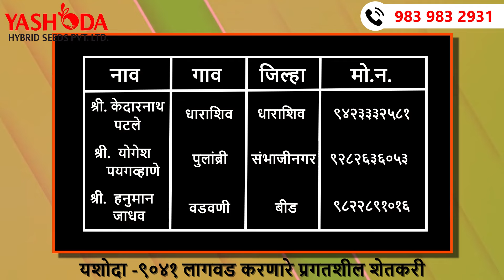लय भारी उत्पन्न देणारी रिसर्च सोयाबीन यशोदा - 9041 | चार दाणी शेंगा | Yashoda Seeds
यशोदा सीड्स (Yashoda Seeds), 1995 मध्ये स्थापित झालेली  एक अग्रणी बियाणे निर्मिती कंपनी आहे. आम्ही विविध क्षेत्रांमध्ये बियाण्यांची विविध प्रजाती आणि उत्कृष्टता पुरवतो.
कापूस पिकामध्ये अग्रणी ब्रँड वाघोबा प्लस, अलॉट, चमको, लॉटरी या प्रमुख ब्रँड्सशी सुरुवात केली गेली आहे.
भात पिकामध्ये सुपर श्रीराम , जयश्रीराम, सुपरश्रीराम, मोहरा, ओम -3, YSR इत्यादी अश्या काही प्रमुख ब्रँड्स आम्ही उत्पादन करतो.
तूर पिकामध्ये सुद्धा मोठ्या  प्रमाणात शेतकऱ्यांना पसंतीस आलेले वाण म्हणजे  यशोदा-45, वर्जिन, इत्यादी आहेत, ज्यामुळे शेतकऱ्यांचे उत्पन्न वाढले .
रिसर्च सोयाबीन :- Brambos – 1009, Yashoda-9041, Phule Naval-7728 & Phule Anand-7753
संशोधित सोयाबीन: KDS-726 (फुले संगम ), KDS-753 (फुले किमया), KDS-992(फुले दुर्वा ), MAUS-71, MAUS-612 , JS-335, JS-9305
हायब्रीड भात: Yashoda-1786, 1664, China Rice, Gomati, Coral, M-909
हायब्रीड मका, : Cross-9, Uncle, PM-303
हायब्रीड बाजरी,: 30 Y 99, 30 Y 95
संशोधित ज्वार,: Moti, YRSH-124
संशोधित उडीद: Yashoda – 58
संशोधित मूग: Dhanwan
इत्यादी अनेक श्रेणीतील हायब्रीड बियाण्यांमध्ये आम्ही केलेल्या विभिन्न जाती विकसित केल्या  आहेत . आपल्या क्षेत्रात अचूक आणि विशेष प्रकारांमध्ये अग्रगम्य बियाणे विकसित करणारी नामांकित कंपनी म्हणून उदयास आलो आहोत.

टीम
यशोदा सीड्स